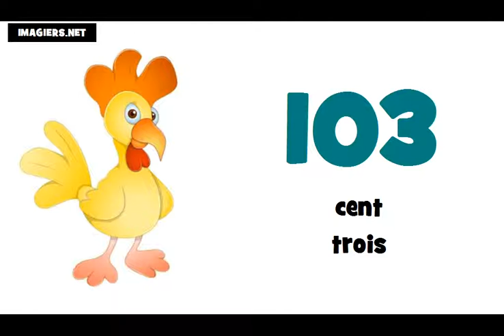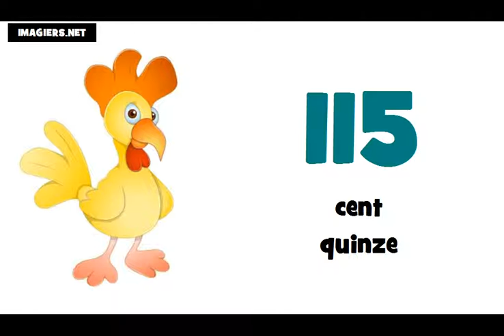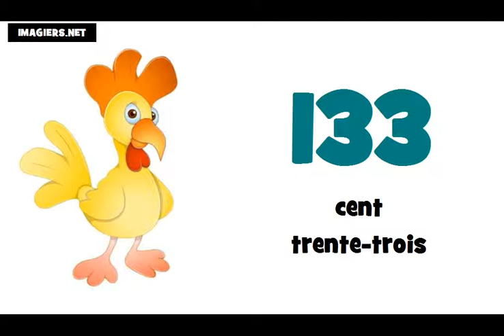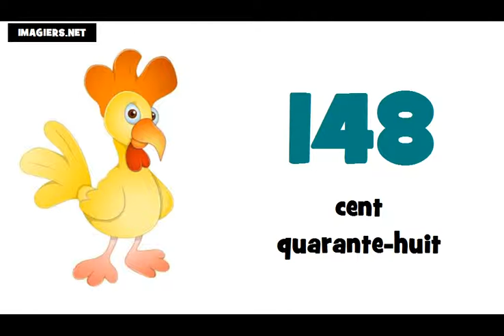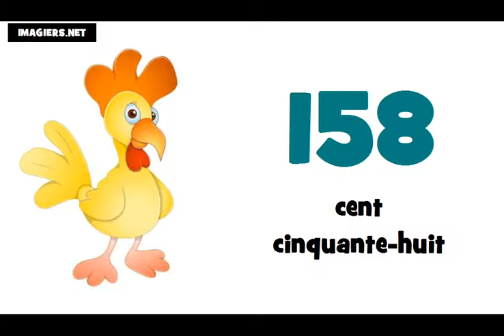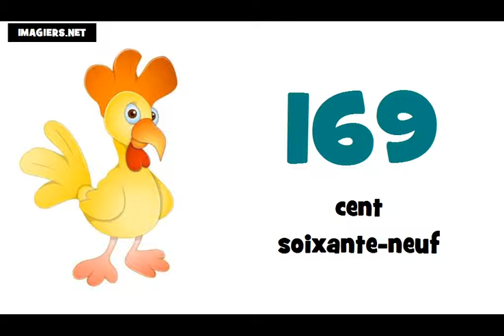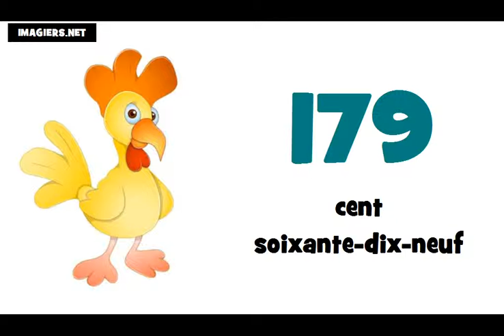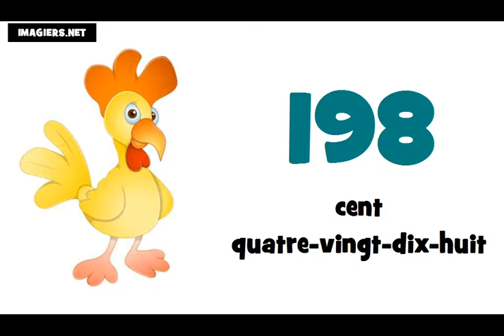รียนรู้ภาษาฝรั่งเศส = หมายเลขฯ = 100 ถึง 200